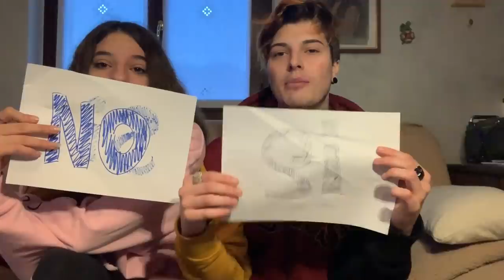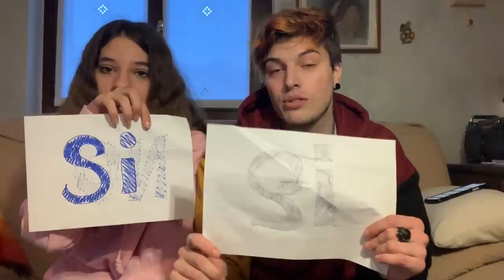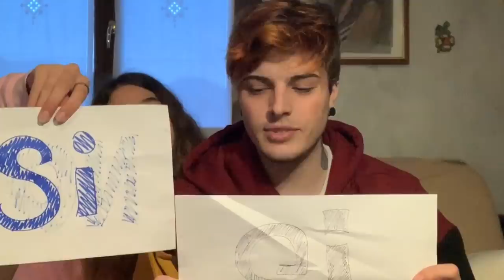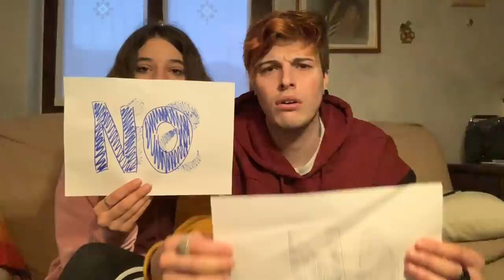HAIMAI SCOMODO con MIA SORELLA di 15 anni IL RITORNO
Buonday benvenuti in questo haimai con mia sorella di 15 anni!

Mia sorella: Martina__barbuto

Seguite il mio Videomaker: Gabriele.maone